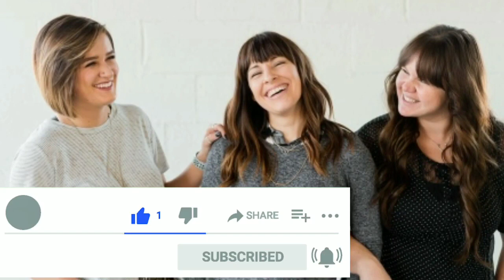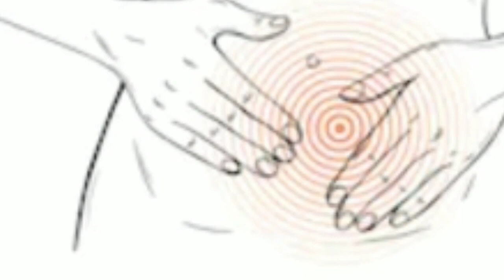प्रेग्नेंट होने पर पेट में दर्द कहां होता है ? Implantation cramp or Period cramp |Implantation sign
period or pregnancy

pet me dard

Pregnant hone par pate me dard Khan hota ha

right side pain pregnancy symptoms

left side pain pregnancy symptoms

period cramp

implantation cramp

implantation sign and symptoms

period vs spotting

implantation bleeding

This video is only for educational purposes.I am not professional in any field.we made videos on this channel by our knowledge,experience and research.It should not be used in place of individual consultation, examination or medical advice of your doctor. We are not responsible if you had any harm happened by our channels.If you have or suspect you may have a health problems please consult your healthcare provider.